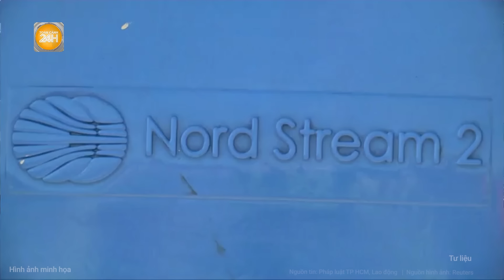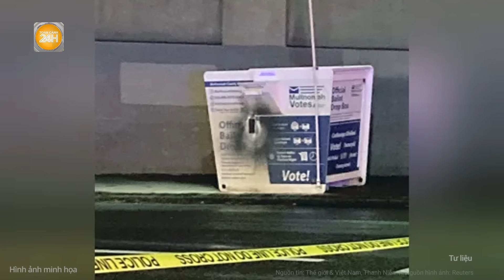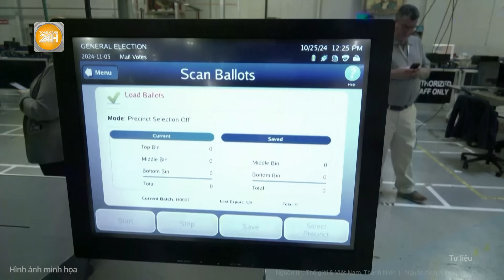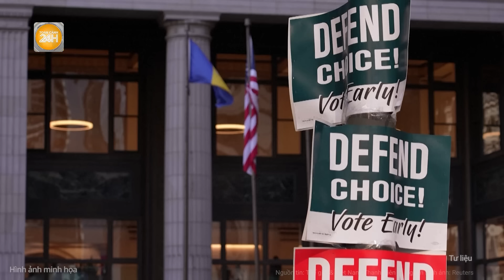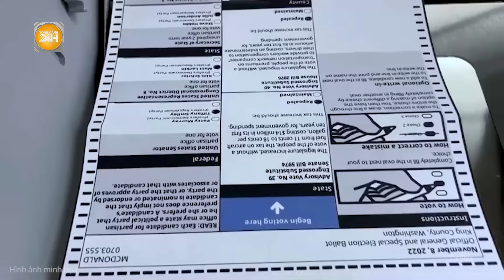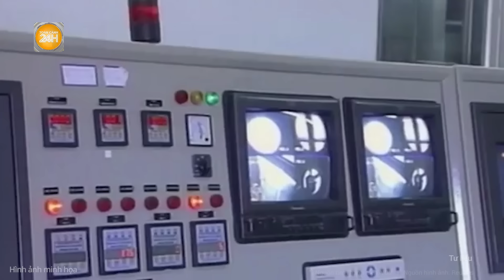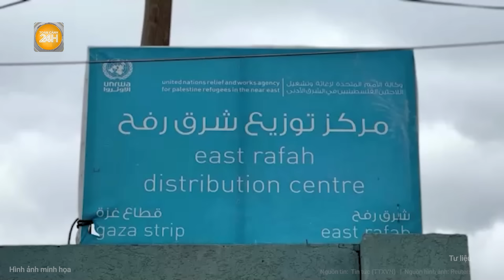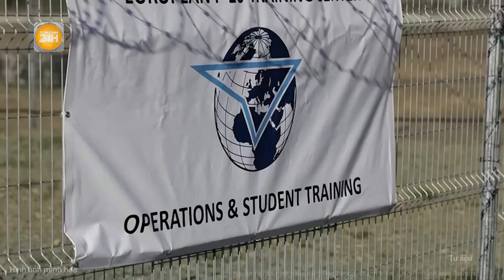Toàn cảnh thế giới: Kỷ lục 2000 UAV lâm trận, Nga đánh lớn, tướng Ukraine cấp báo tới NATO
Toàn cảnh 24h | Toàn cảnh thế giới: Kỷ lục 2000 UAV lâm trận, Nga đánh lớn, tướng Ukraine cấp báo tới NATO
- Nga chuẩn bị trận đánh quy mô lớn chưa từng có vào Ukraine
- Ukraine tập trung lực lượng ở Kharkov, chuẩn bị trận chiến lớn với Nga
- Ukraine tấn công bằng tên lửa đạn đạo, gây nổ lớn tại Crimea?
- Điện Kremlin chỉ trích phát biểu của ông Trump về đường ống Nord Stream
- Miền Trung Israel hứng mưa rocket